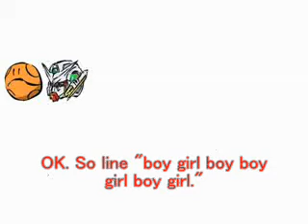Gundam 00 Danjyo (Boy/Girl) Eng-Subs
Hey, since i thought people might want the english sub for those danjyo videos, i made one for Gundam 00 (my fav danjyo vid)You can request me for other danjyo vid if u like
NOTE: The timeline might be screwed